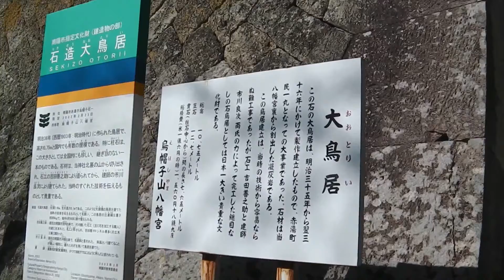えぼし山公園 山形県南陽市『癒しの景色』Eboshiyama park Yamagata Prefecture Nanyang "healing landscape"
山形県南陽市『えぼし山公園』紅葉狩りに行って来た時の編集動画『NO2』です　近づく秋の景色に心奪われました

山形県南陽市 えぼし山 集

近場のお勧め観光スポットの動画

山形県南陽【ハイジアパーク】集

山形県 高畠町 安久津八幡神社 集
Yamagata Prefecture Takahata-machi Akutsu Hachiman Shrine

【花公園】山形県 南陽市中央花公園

【山形県】お勧め観光スポットの動画

山形県寒河江市 月山 絶景動画集

クラゲ水族館～加茂水族館【観光】館内案内動画集